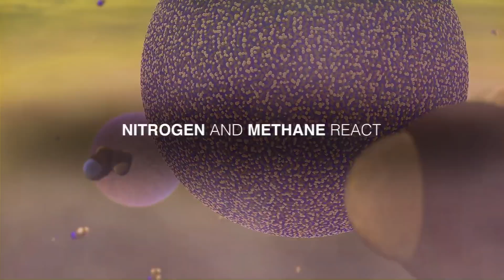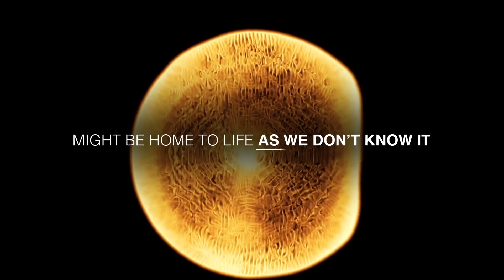Beyond the Horizon: Wrapping Up 'What You Need to Know About Titan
Embark on a cosmic journey as we unveil the ultimate guide to Saturn's moon, Titan. In this exploration, we delve deep into the mysteries, unlocking the secrets that define this enigmatic moon. Join us on this cosmic odyssey, exploring the wonders of Titan beyond Saturn's rings and gaining a comprehensive understanding of what makes this moon truly extraordinary.

Titan, Cosmic Chronicles, Saturn's Moon, Ultimate Guide
Unraveling Mysteries, Space Exploration, Inquiry Chronicles
Cosmic Wonders, Moon Exploration, Beyond the Stars
Grand Finale, Farewell to the Cosmos, Wrapping Up Titan
Final Inquiry, Space Answers, Cosmic Closing
Cosmic Exploration, The Final Frontier, Space Odyssey
Space Quest, Journey's End, Ultimate Exploration
Saturn's Moon Titan, Enigmatic Moon, Space Insights
Moon Mysteries, Space Discovery, Titan Odyssey
Saturn's Rings, Moon Secrets, Celestial Wonders